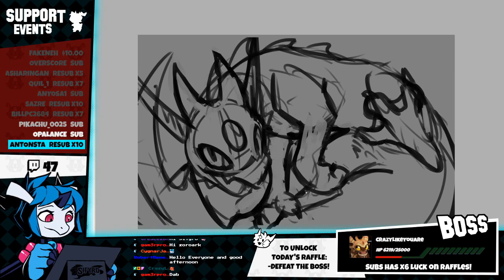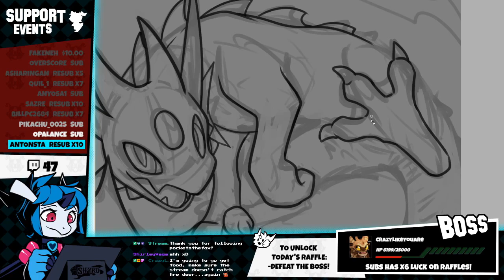Speed Drawing: Caspian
This is an OC I'm making for a future project :3